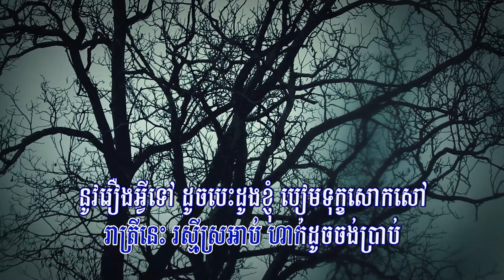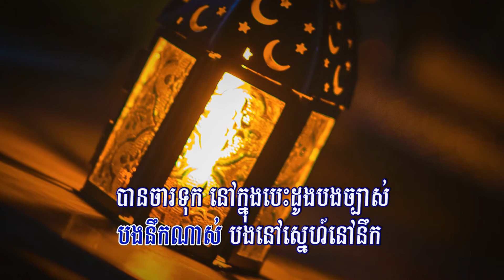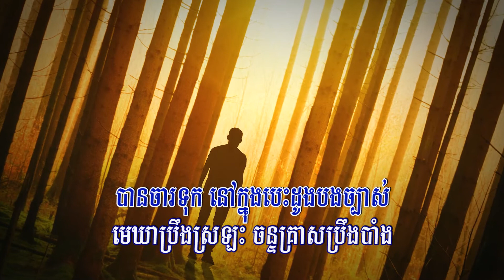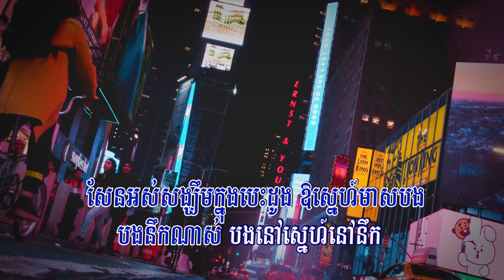ចន្ទគ្រាសបាំងស្នេហ៍ (ព្រាប សុវត្ថិ), ភ្លេងសុទ្ធ, Lyrics Karaoke, RHM CD Vol 226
Title: ចន្ទគ្រាសបាំងស្នេហ៍
Singer: ព្រាប សុវត្ថិ
My Channel: Entertainment KH